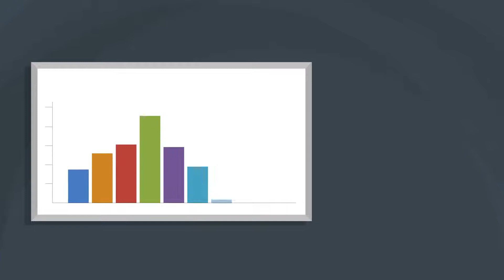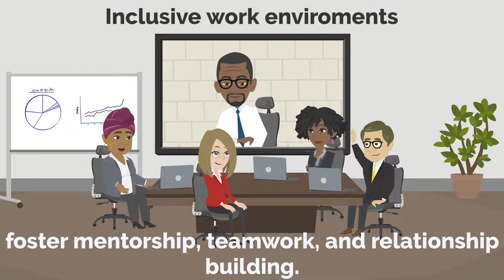DEI Series Introduction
What are the differences between Diversity, Equity, and Inclusion? Watch this introduction to the new series from Jack Cooper's DEI Team.